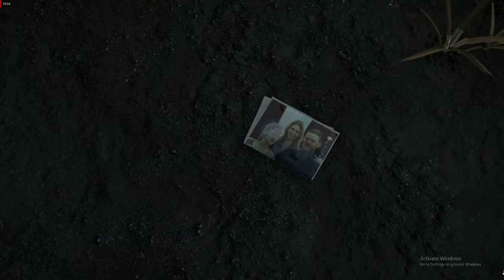E3 2018 Sony Game Trailers and Gameplay